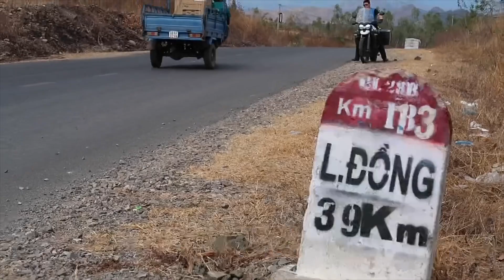SEA @ South East Asia adventure riders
A group of bikers cover their own backyard riding from Singapore to Malaysia - Thailand - Laos - Vietnam -  Cambodia back to Land of smiles in 18 days trip on road journey crossing numerous borders across Asean